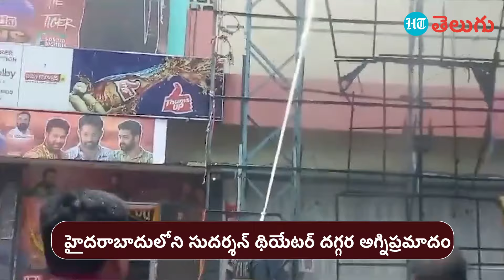Sudarshan theatre in Hyderabad| ఎన్టీఆర్ కటౌట్ కు మంటలు.. ఎవరి పని ఇది? | HT Telugu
హైదరాబాద్‌లోని సుదర్శన్ థియేటర్‌లో ఎన్టీఆర్ కటౌట్‌ కు కొందరు దుండగులు నిప్పు పెట్టారు. దీంతో కటౌట్ పూర్తిగా కాలిపోయింది. ఒక్కసారిగా మంటలు చెలరేగడంతో..అక్కడ ఏం జరుగుతుందో అన్న భయం లోకి అంతా వెళ్లిపోయారు. అయితే సమాచారం అందుకున్న అగ్నిమాపక సిబ్బంది మంటలను ఆర్పేశారు.

జూనియర్ ఎన్టీఆర్ నటించిన దేవర సినిమా ప్రపంచ వ్యాప్తంగా ఇవాళ రిలీజ్ అయ్యింది. తమ అభిమాన హీరో మూవీ చూసేందుకు ఫ్యాన్స్ ఎగబడ్డారు. బెనిఫిట్ షో చూసేందుకు అర్ధరాత్రి నుంచే థియేటర్ల ముందు క్యూ కట్టారు. అయితే ఈ క్రమంలోనే పలుచోట్ల తోపులాటలు జరిగాయి. స్థానిక రాజా థియేటర్లో బెనిఫిట్ షో సందర్భంగా తోపులాట జరిగింది. అభిమానులందరూ ఒక్కసారిగా లోపలికి చొచ్చుకు వెళ్లేందుకు ప్రయత్నం చేయగా తారక్ అభిమానులపై పోలీసుల లాఠీ ఛార్జ్‌ చేశారు.

హిందూస్తాన్ టైమ్స్ వీడియోలు భారతదేశంలో మరియు ప్రపంచవ్యాప్తంగా ఉన్న ప్రస్తుత సమస్యల గురించి మీకు వార్తలు, వీక్షణలు మరియు వివరణలను అందిస్తాయి.  వీలైనంత త్వరగా వార్తలను నివేదించడానికి, మిమ్మల్ని మరింత మెరుగ్గా చేరుకోవడానికి కొత్త సాంకేతిక సాధనాలను ఉపయోగించడానికి మరియు మీ చుట్టూ ఉన్న ప్రపంచాన్ని మీకు బాగా అర్థం చేసుకోవడానికి 360 డిగ్రీల వీక్షణతో కథలను చెప్పడానికి మేము ఎల్లప్పుడూ సంతోషిస్తున్నాము.